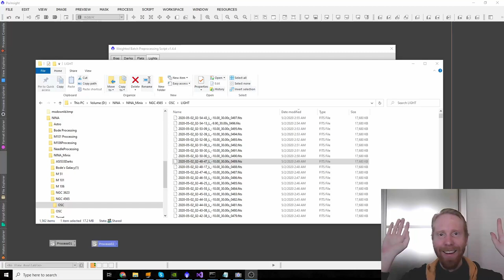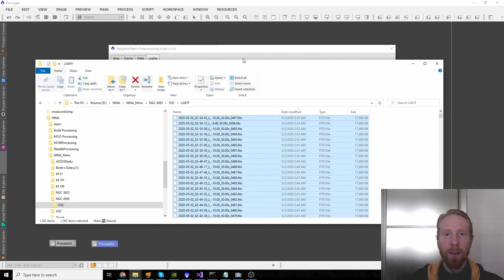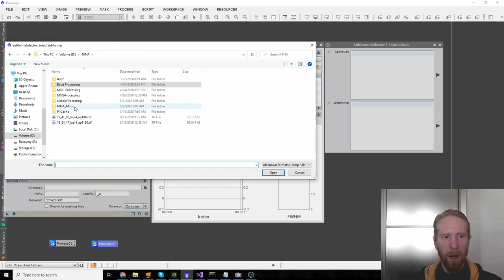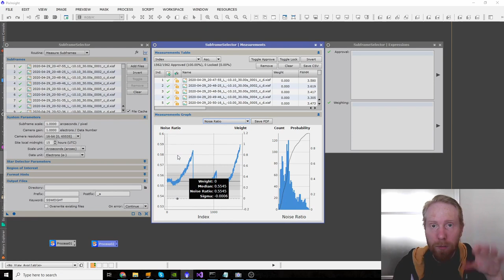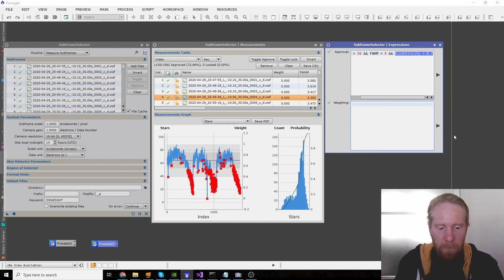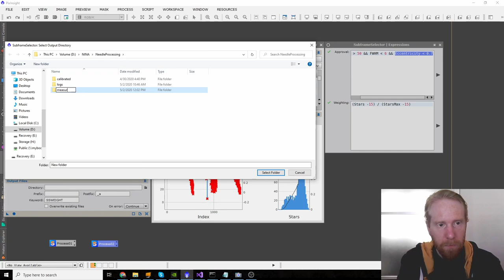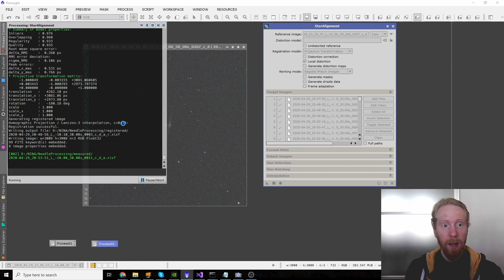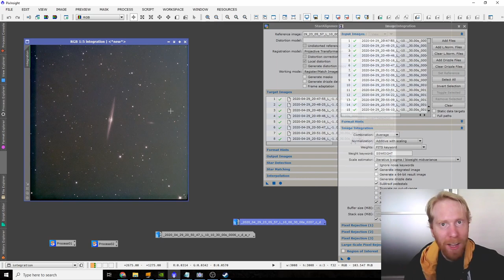Needle Galaxy from White Zone?! Pre-processing and selecting over 1500 subframes in PixInsight!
(timestamps below)
In my white zone of Tokyo, light pollution is a huge issue, and I end up with hundreds of even thousands of subframes, each 30 seconds long. Pre-processing that could be very hard, so here is my PixInsight workflow to pre-process and automatically select the best frames in my stack before integrating them into a single image, which I will show the processing of in a later video.
I may be wrong on many points in this video, but I hope this can be helpful!

00:00 Introduction
03:10 Batch pre-processing script
07:05 Subframe Selector
20:29 Star Alignment
23:05 Image Integration
24:52 End of Integration